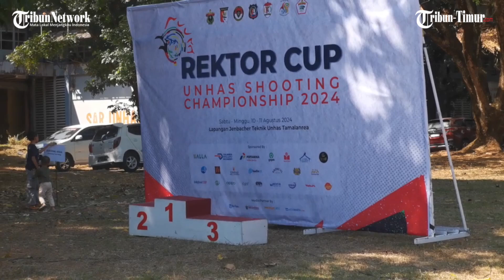65 Peserta Siap Bertanding dalam Unhas Shooting Championship 2024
TRIBUN-MAKASSAR - Setelah absen beberapa tahun akibat pandemi, Universitas Hasanuddin (Unhas) kembali menggelar Rektor Cup Unhas Shooting Championship 2024. Kompetisi menembak bergengsi ini merupakan ajang pertama pasca pandemi yang difokuskan pada bidang Tembak Reaksi, menggantikan kejuaraan sebelumnya yang mencakup bidang Target dan berburu.

Acara ini akan diselenggarakan di Lapangan Jenbacher Teknik Unhas Tamalanrea pada 10 hingga 11 Agustus 2024. Kejuaraan ini mendapat antusiasme tinggi dari para penembak, dengan total 65 peserta yang terbagi dalam beberapa kategori.(*)